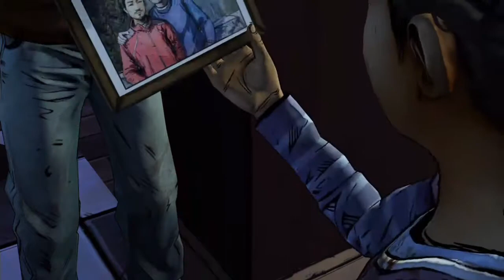The Walking Dead - S2E2 - A House Divided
Episode 2 of The Walking Dead's season 2. Enjoy.